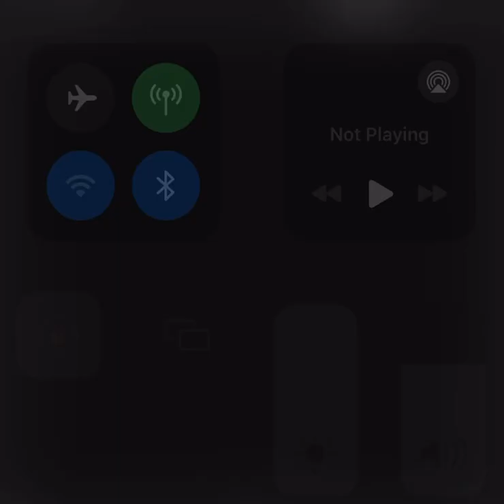Matxhed energy (Offical audio)